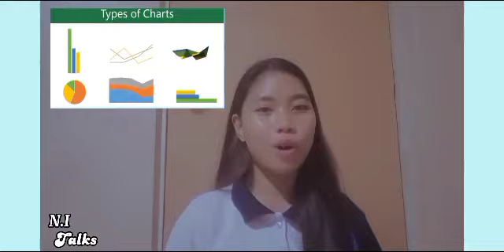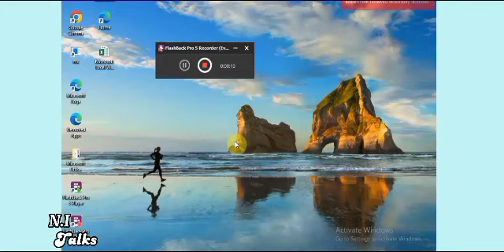NI (Part 1)